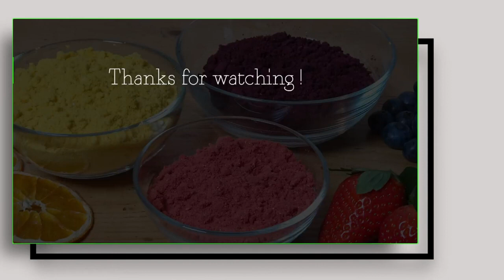25$ Fruit Powder Drink Business Ideas For Sri Lanka In 2023! /Business Ideas in srilanka Sinhala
25$ Fruit Powder Drink Business Ideas For Sri Lanka In 2023! /Business Ideas in srilanka Sinhala